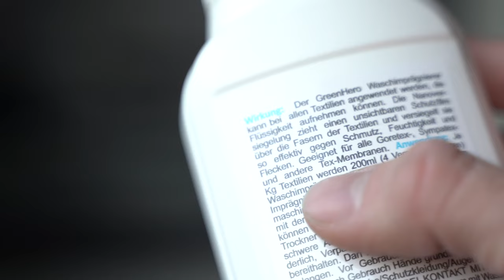Jacken imprägnieren | Imprägnierspray vs. Waschimprägnierung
In diesem Video zeigt dir Moritz, wie du deine Jacken richtig imprägnieren kannst. Hier geht's zum Imprägnierspray und zur Waschimprägnierung, um die es im Video geht

Wie macht man Jacken wasserabweisend und wasserdicht? Es gibt zwei Möglichkeiten:
1. Imprägnierspray
2. Waschimprägnierung in der Waschmaschine

Jede dieser Imprägnierungen hat ihre Vor- und Nachteile, die Moritz dir im Video genau vorstellt. So wie z.B., dass die meisten Waschimprägnierungen die Atmungsaktivität der Jacken einschränken. Mit unseren GreenHero Produkten wird die Atmungsaktivität jedoch nicht beeinträchtigt. Das ist ein großer Vorteil im Vergleich zu vielen anderen Imprägniersprays und Waschimprägnierungen, die es auf dem Markt gibt.

Die Anwendung beider Produkte ist kinderleicht und hochwirksam:
Die Nanoversiegelung unseres Imprägnierungssprays zieht einen unsichtbaren, wirkungsvollen Schutzfilm über die Textilfasern und verhindert das Ansetzen von Schmutz und Feuchtigkeit auf Ihren Textilien und Lederwaren.

Das Spray kann überall eingesetzt werden, wo Schmutz und Feuchtigkeit unerwünscht sind: Auf Jacken, Zelten, Sofas, Cabriodächern, Lederstiefel, Lederhüte, Schuhen usw.

Die Green Hero Einwaschimprägnierung enthält keine perfluorierten Verbindungen und ist daher eine umweltfreundliche Alternative zu anderen Waschimprägnierung. Absolut unbedenklich für Umwelt, Mensch und Tier.

Hier eine Übersicht:

00:00 - Intro
00:45 - Welche Jacken können imprägniert werden?
02:33 - Imprägnierspray
03:22  - Waschimprägnierung

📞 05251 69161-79